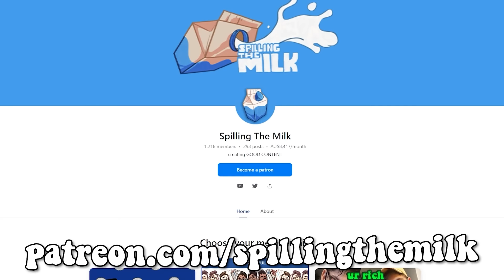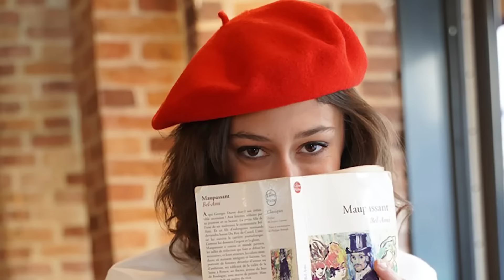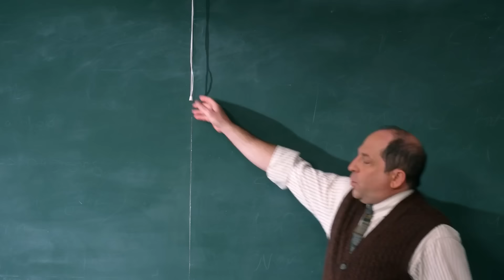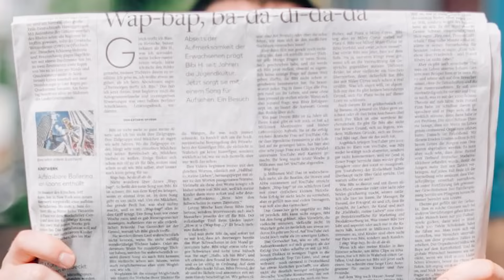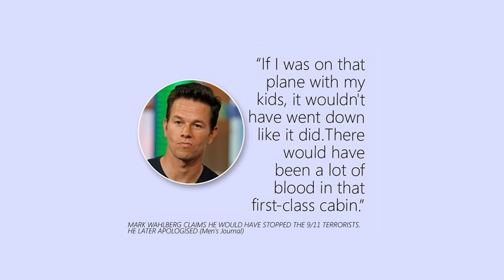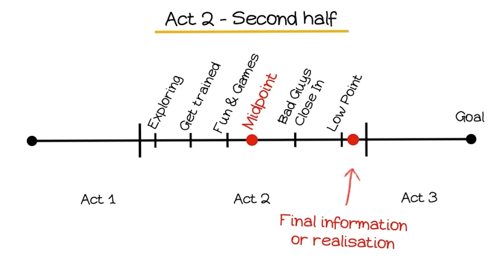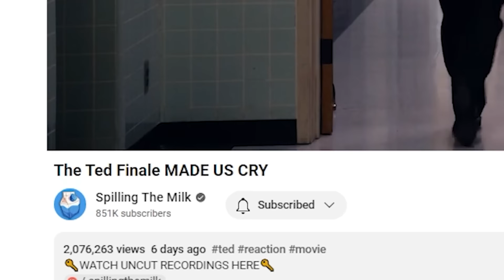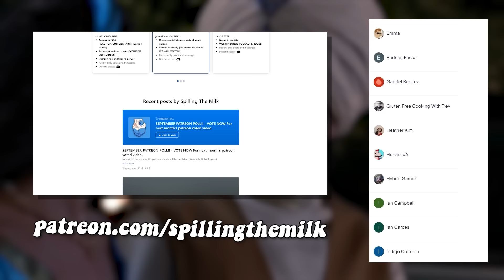The Ted Show's FINALE is VERY EMOTIONAL...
🎬EDITING🎬
Snugboy

The film tells the story of John Bennett, a Boston native whose childhood wish brings his teddy bear friend Ted to life. a 2012 American fantasy comedy film directed by Seth MacFarlane (in his directorial debut) and written by MacFarlane, Alec Sulkin, and Wellesley Wild. The film stars Mark Wahlberg and Mila Kunis, with Joel McHale and Giovanni Ribisi in supporting roles